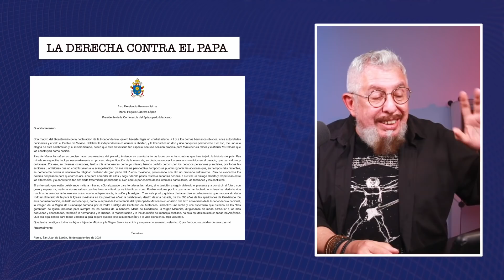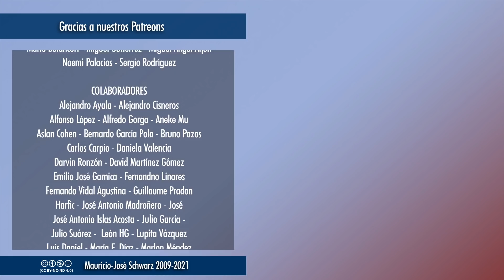EVCT | La derecha ultracatólica se lanza contra Francisco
Unas declaraciones del papa Francisco llevan a que los sectores más extremistas de España se lancen contra el Sumo Pontífice y cuestionen su legitimidad. Ese ridículo compite con una izquierda más bien leninista que cuestiona el poder de la iglesia... pero cuando le conviene se viste de monaguillo.

Los principios por la ventana...